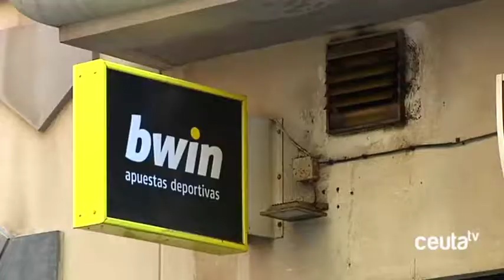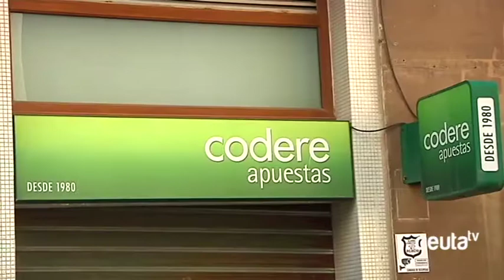Caballas trata, sin éxito, de que el Gobierno reformule un presupuesto “desenfocado”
El portavoz de Caballas ha optado por presentar sus enmiendas al Presupuesto en forma de alegato. Un alegato mediante el que ha pedido al Gobierno que reformule el documento presupuestario desde el consenso y la unidad y en el que ha hecho especial hincapié en los considera como principales problemas de Ceuta: la vivienda, la cohesión social, el desarrollo económico y la cohesión territorial.